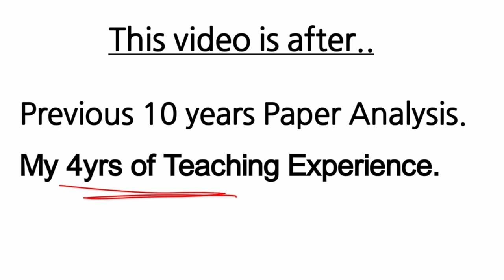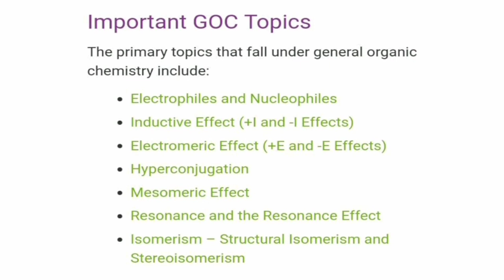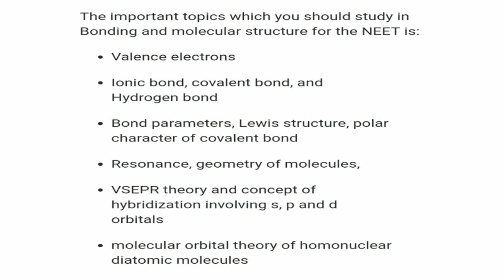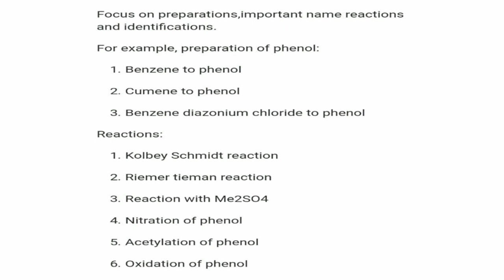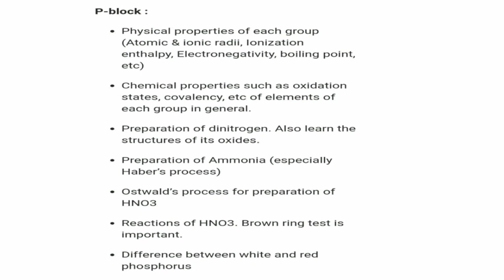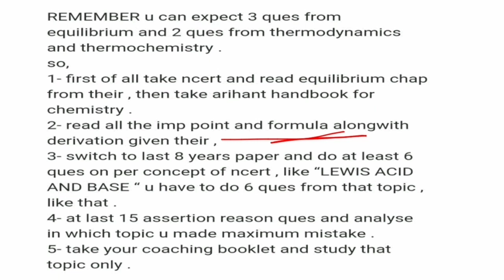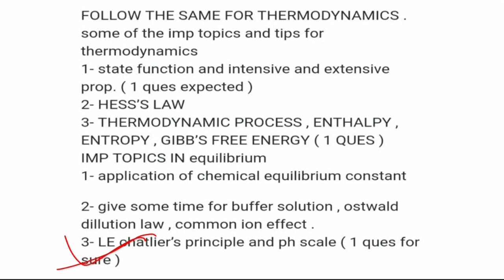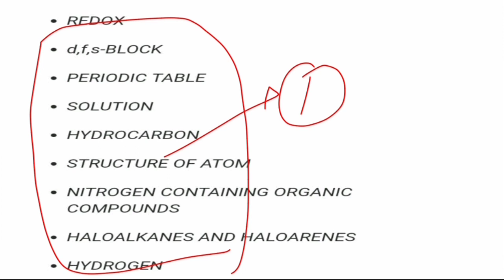Score 120+ NEET (Chemistry)| Important topics from each chapter| Few Day left| By Saket Sir